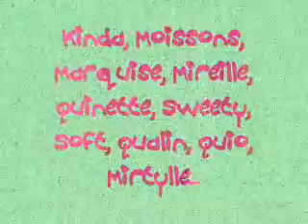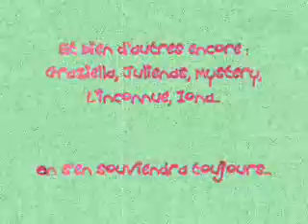Chevaux partis...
Les chevaux du club et d'autres qui sont partis...